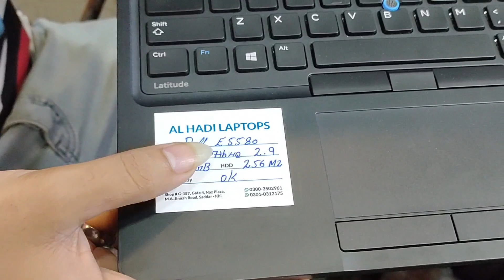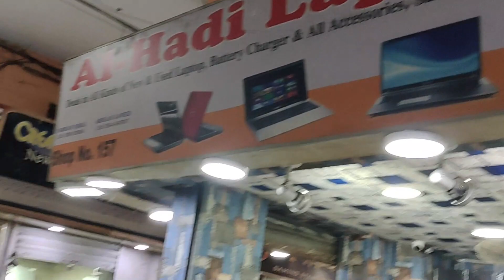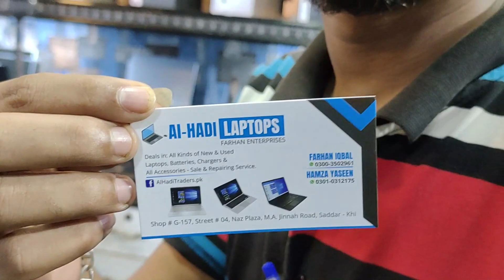cheap laptop market in karachi | Naz plaza saddar 2022 | sasta laptop in karachi | dell laptop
nazplazasaddar sastalaptopinkarachi cheaplaptopmarketinkarachi Asslam o Alaikum friends today i went to cheap laptop market in karachi which is naz plaza in saddar 2022 situated at M.A JINNAH Road karachi and sharing latest rates update of dell laptop hp laptop for online classes

laptop in karachi
laptop in karachi market
laptop in karachi 2022
used laptop in karachi
sasta laptop in karachi
gaming laptop in karachi
cheapest laptop in karachi
laptop price in pakistan
naz plaza laptop market karachi
naz plaza computer market karachi
dell laptop
hp laptop
best gaming laptop
laptop gaming setup
laptop price in karachi 2022
core i5 3rd generation laptop price in pakistan
laptop price in karachi saddar
laptop price low range